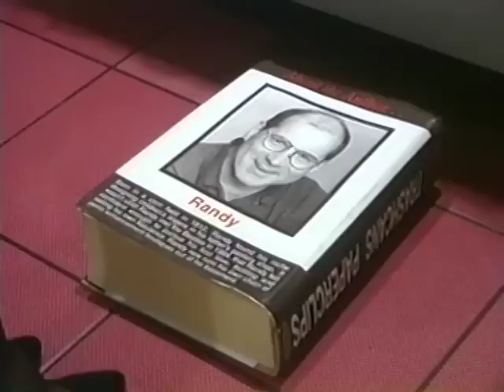ThE PUPKIN, Episode 5 (Nazi?)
One Commercial, One Nazi